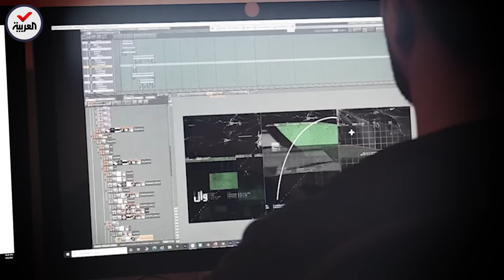الساعة 60 | حين يتحول الخبر إلى تجربة في استوديو العربية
بإيقاع سريع وبمعالجة دقيقة وبصورة مبهرة.. الساعة_60 حين يتحول الخبر إلى تجربة في قلب استوديو